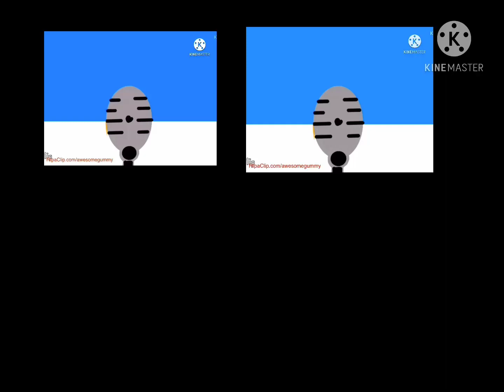3 gummy bears read desc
French, Italian, and russian
For funnygummy